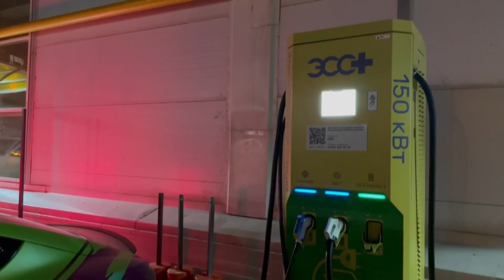Автопробег блогеров на электрокарах